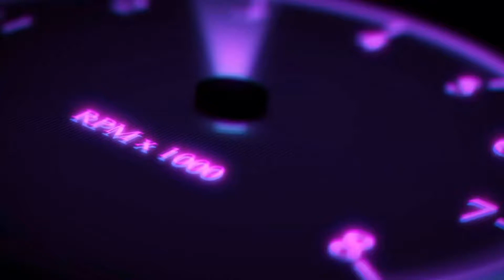Distinct Wrapz - Headlight Tint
Distinct Wrapz located in Murrieta, CA
Full wraps starting at $1300 to $2200
Headlight and tail light tints
Hood wraps $200 any car
Roof wraps $200-$250

Headlight tint for a 2009 Scion tC as well as a custom carbon fiber eyelid

Kinfeless tape - 3M
Light Smoke tint - VVIVID